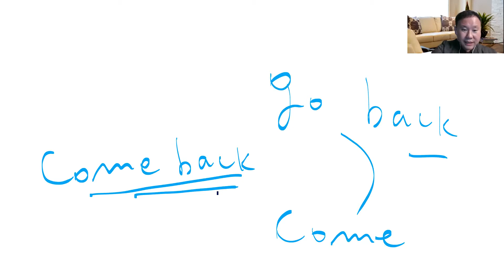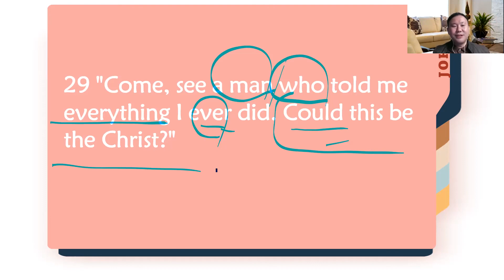NIV 요한복음 4장 28-29절 강독